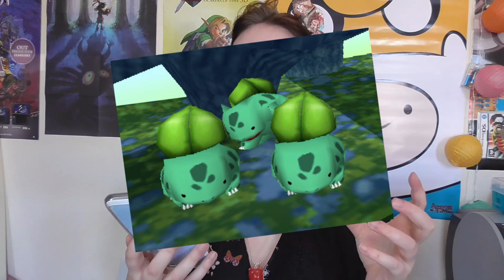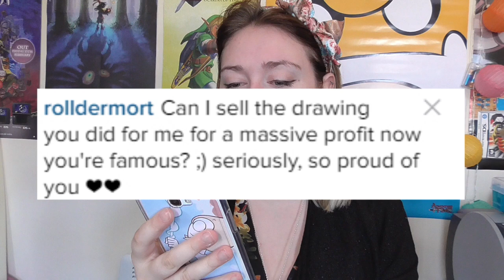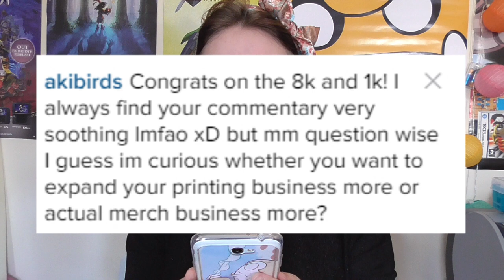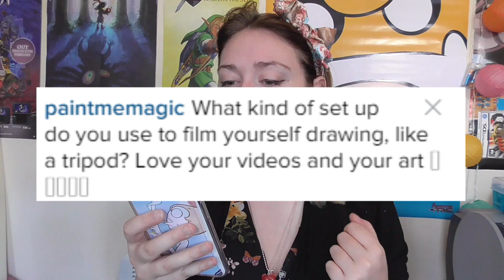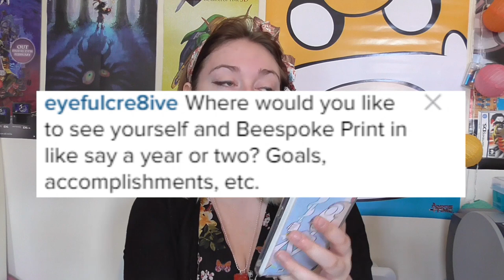Motivation, Fave Animal, Persona - First Q&A Video!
To celebrate 1k followers on Instagram I opened a Q&A for my followers!

Have a question for my next Q&A? If I get a lot of comments, I will pick ones I'd like to answer (maybe around 15).

Music ♫ Calm - Sougetsu-on.net ♥